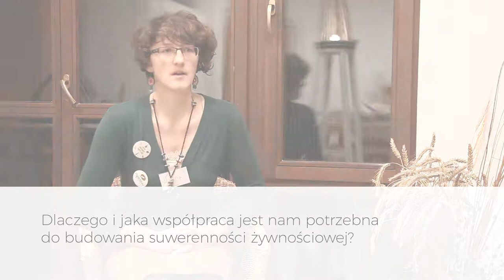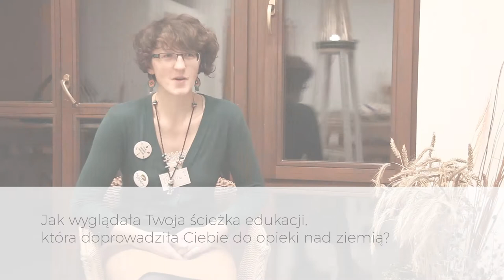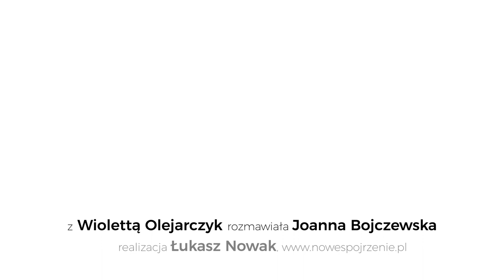Wywiad z Violettą Olejarczyk. MIĘDZYPOKOLENIOWE SPOTKANIE ROLNIKÓW Nyeleni Polska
MIĘDZYPOKOLENIOWE SPOTKANIE ROLNIKÓW dla Suwerenności Żywnościowej, 1–3 XII. 2017

Prezentacje, dyskusje i kuluarowe rozmowy z jednej strony były ekspresją troski o przywrócenie zdrowej relacji człowiek-natura-człowiek, z drugiej zaś zaproszeniem do fascynującego zadania, jakiemu musimy sprostać – tworzyć naturalny i zdrowy ekosystem, utrzymywać żyzną glebę, wytwarzać dobrą żywność, ale też kreować ducha wspólnoty mieszkańców Ziemi.